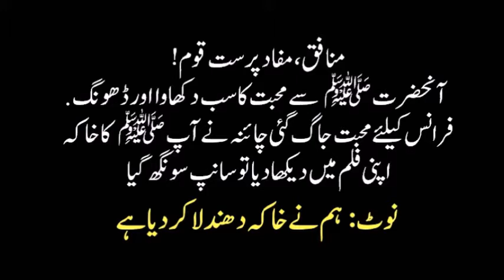چین کی ایک مووی میں حضرت محمدﷺ کا خاکہ دیکھایا گیا. \China